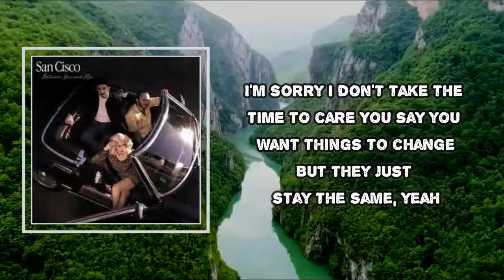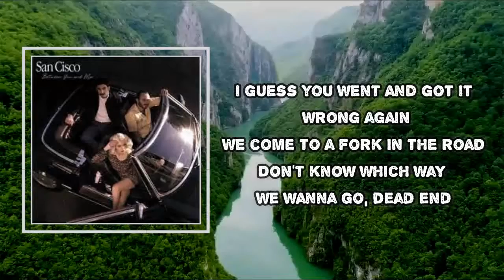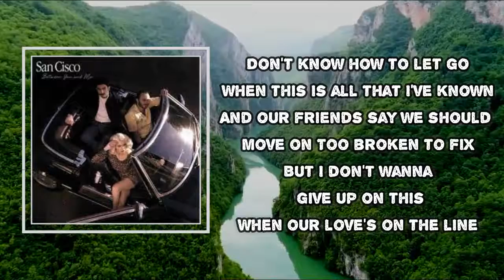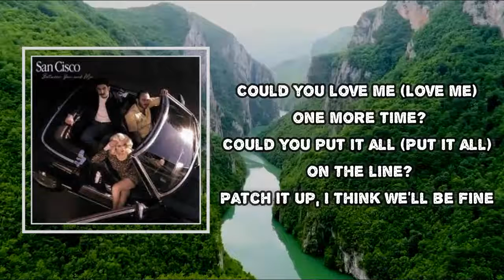San Cisco - On The Line (Lyrics)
Album: Between You and Me

On The Line  Lyrics:

I know that we need to talk
Maybe we should take a walk round here
I know you got things on your mind
I'm sorry I don't take the time to care
You say you want things to change
But they just stay the same, yeah
It's not in your head
There's something in the air
And when we disconnect
I still feel you there
Could you love me? (love me)
One more time
Could you put it all (put it all)
On the line?
Patch it up, I think we'll be fine
The disconnect was always there
The stars will share our death
Do you see where I'm coming from?
I guess you went and got it wrong again
We come to a fork in the road
Don't know which way we want to go
Dead end
One more time
And I try, and I try, and I try
And I try, and I try, and I
Don't know how to let go
When this is all that I've known
And our friends say we should move on
Too broken to fix
But I don't want to give up on this
When our love's on the line
One more time
On the line?
'Cause I try, and I try, and I try

#​SanCisco